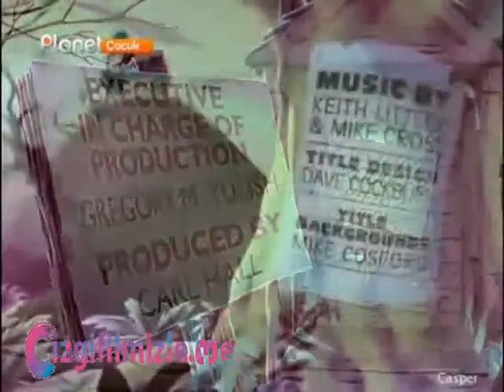Casper 8. Bölüm | Çizgi Film | Türkçe Dublaj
Casper kendi adını taşıyan çizgi film serisinde yer alan kurgusal bir karakterdir. Casper Dost Canlısı Hayalet olarak da bilinir. Harvey Entertainment adlı şirketin yaptığı çizgi film ile televizyonlarda görünmeye başlamıştır. 1995'te çekilen Casper adlı filme göre soyadı Mcfadden'dır.